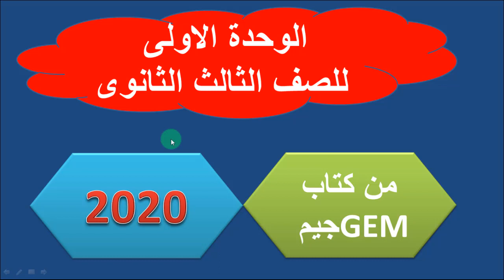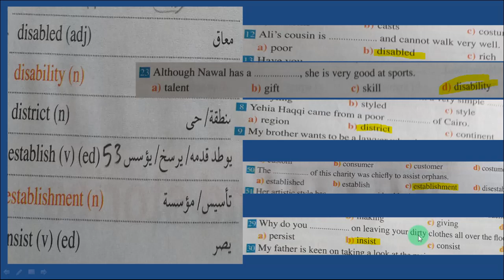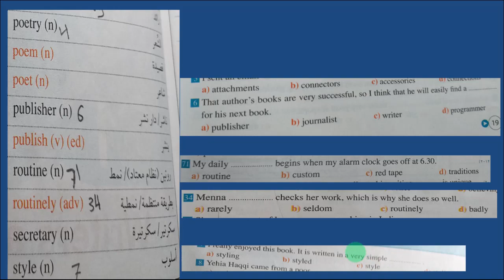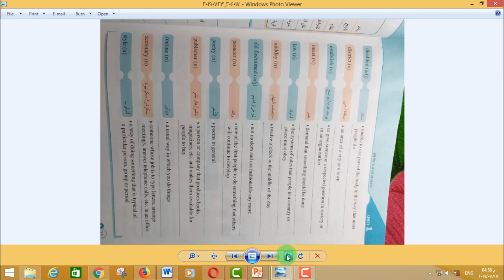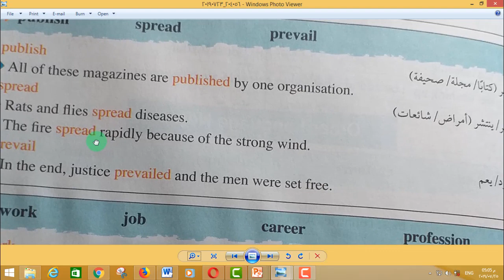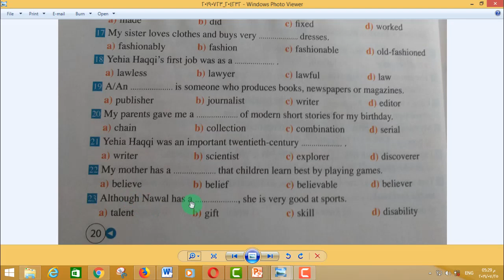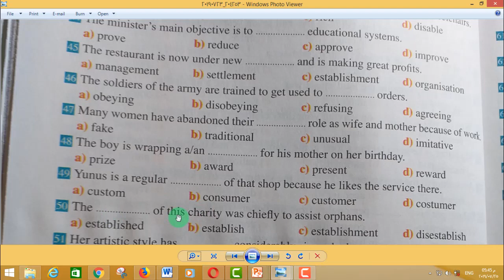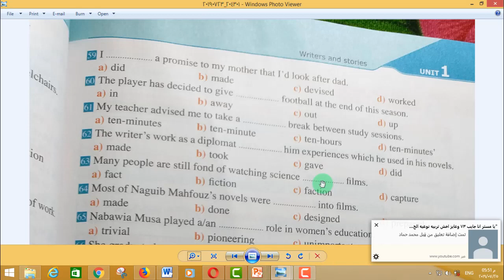شرح الوحدة الاولى للصف الثالث الثانوى 2020واجابة كتاب جيم